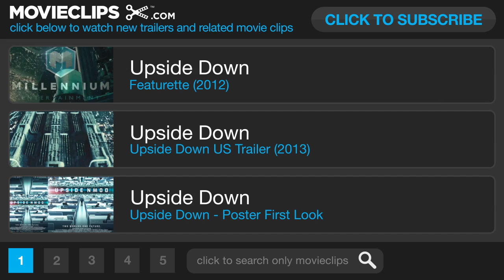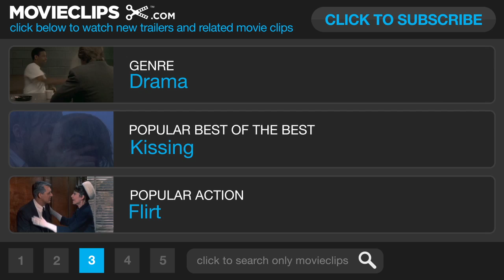Upside Down Movie CLIP - Adam And Eden Defy Gravity (2013) - Jim Sturgess Movie HD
Adam and Eden fell in love as teens despite the fact that they live on twinned worlds with gravities that pull in opposite directions. Ten years after a forced separation, Adam sets out on a dangerous quest to reconnect with his love.

Director:
Juan Diego Solanas

Aton Soumache
Claude Léger
Dimitri Rassam
Jonathan Vanger
Alexis Vonarb
Phil Hope

Writer:
Juan Diego Solanas

Editor:
Paul Jutras

Cinematographer:
Pierre Gill

Composer:
Benoît Charest